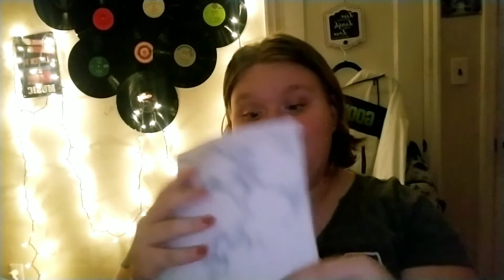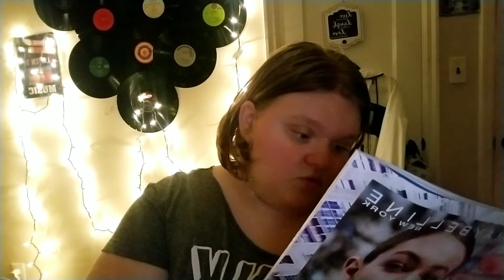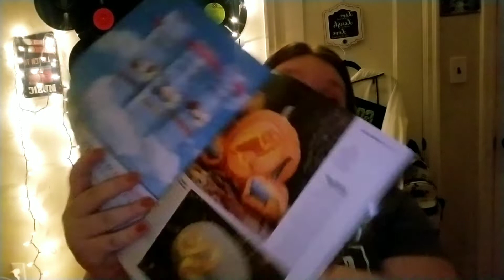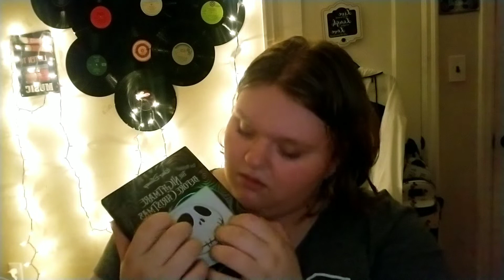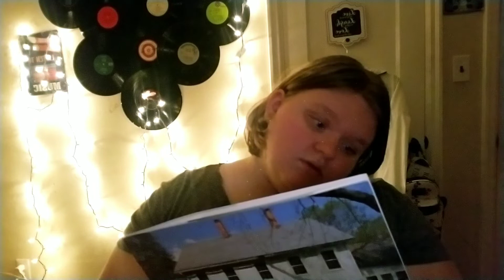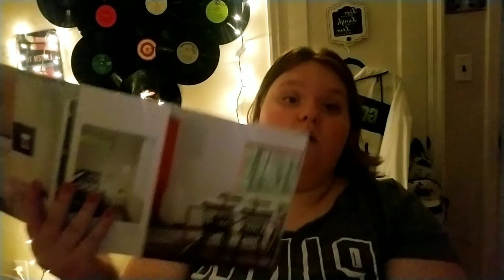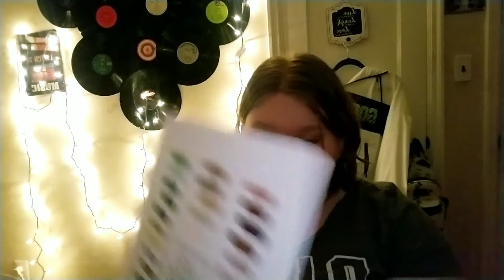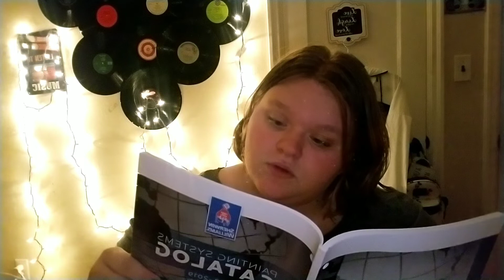Planing our Halloween party [ASMR]